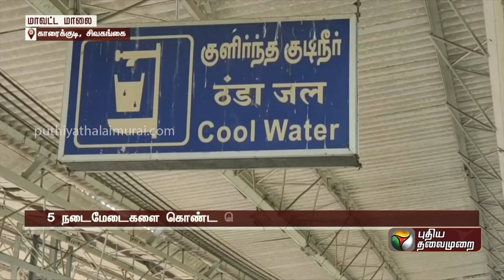அடிப்படை வசதிகள் இல்லாத காரைக்குடி ரயில் நிலையம்! | PTTV